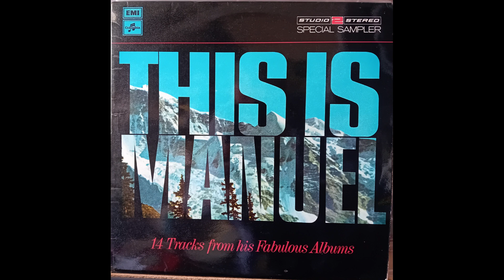Manuel and The Music of The Mountains - Proud Matador (1971 From This Is Manuel LP)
This track was on the Studio 2 Stereo LP, ‘This Is Manuel, issued in 1971. The track originally appeared on the album ‘Cascade’, in 1971.